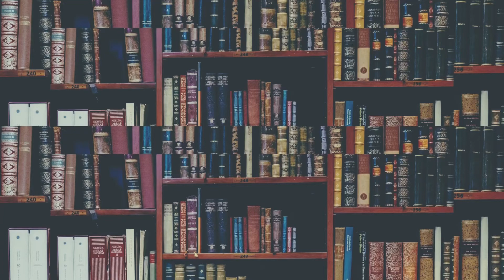SBA’s Credit Score ? Really ?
This Video is to introduce you to the SBA Credit Score for small loans up to $350,000